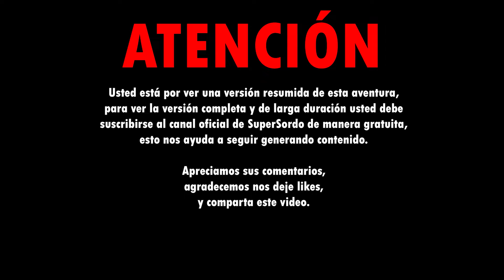✅ LA CALDERA 🔆 Pueblo Encantador y Río 👍 Salta, 🇦🇷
¡Bienvenidos a una nueva aventura en Salta! 🌿✨
En esta versión corta del videovlog te llevamos a descubrir el encantador pueblo de La Caldera, sus paisajes naturales y la paz que ofrece su río y el espectacular Dique Campo Alegre.